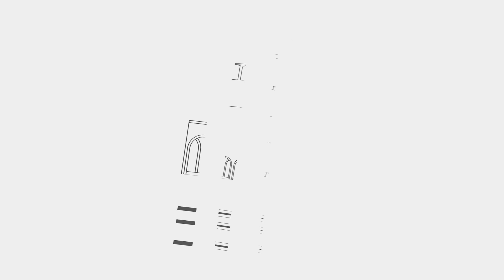PM Xanana Husu ba MD,MI, MJ no SNI Atu Prepara Planu Asaun Anual 2024. 15/09/2023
Primeiru -Ministru, Kay Rala Xanana Gusmão akompaña hosi Ministru Prezidensia Konsellu Ministru, Agio Pereira hala’o enkontru ho ministru na’in tolu no Servisu Nasionál Intelijénsia (SNI) hodi fó orientasaun prepra planu asaun anuál ba tinan 2024.